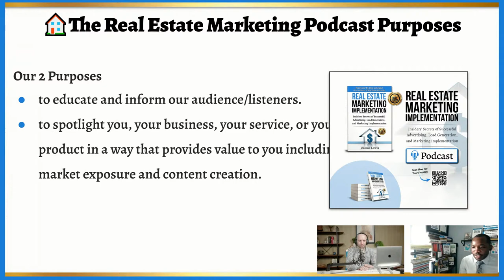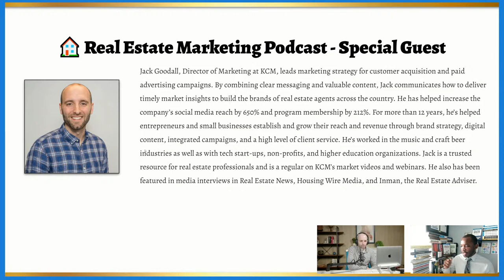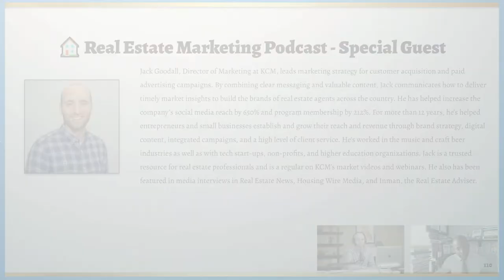"Maximizing Your Reach: Strategies for Real Estate Agents with Jack Goodall"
Join host Jerome Lewis on The Real Estate Marketing Implementation Podcast as he sits down with Jack Goodall, the Director of Marketing at KCM (Keeping Current Matters). Jack is a seasoned expert in marketing strategy, specializing in customer acquisition and paid advertising campaigns. In this episode, Jack shares invaluable insights on delivering timely market insights to enhance the brands of real estate agents nationwide.

With over 12 years of experience, Jack has a proven track record of helping entrepreneurs and small businesses expand their reach and revenue through brand strategy, digital content, and integrated campaigns. At KCM (Keeping Current Matters), Jack has played a pivotal role in increasing social media reach by 650% and program membership by 212%.

Through clear messaging and valuable content, Jack empowers real estate professionals to establish and grow their brands effectively. His expertise spans multiple industries, including music, craft beer, tech startups, non-profits, and higher education organizations.

Tune in to learn from Jack's wealth of knowledge and discover how you can leverage market insights to elevate your real estate brand. Don't miss this opportunity to gain actionable strategies and take your marketing efforts to new heights.

🌟 Are you a real estate entrepreneur struggling to stabilize your earnings and broaden your client base? 😫 Are you tired of grappling with the ceaseless challenges of attracting new customers to your real estate business? 😣

Don't worry, you're not alone! Many have faced the same hurdles you're facing, but there's a roadmap to take you from these challenges to real estate success! 🚀

Introducing the 🔥 Real Estate Marketing Implementation Book 🔥 - your ultimate guide to growing your business and attracting premium clients.

In this groundbreaking book, we reveal the proven strategies that have helped countless real estate business owners like you overcome their obstacles and achieve incredible success. 📈💪

🔥 Picture this: no more sleepless nights worrying about income fluctuations. No more frustration chasing after new clients. Imagine a world where eager clients come to you, ready to do business. 🌟

Inside the Real Estate Marketing Implementation Book, you'll learn:

👉 How to create a winning marketing strategy that delivers consistent results
👉 Secrets to attracting your ideal clients and building lasting relationships
👉 Proven methods for quick implementation to accelerate your success
👉 The power of accountability, collaboration, and support in reaching your goals

Are you ready to transform your business? 💥 Don't miss this opportunity!

👈 to grab your copy of the Real Estate Marketing Implementation Book. Dive into a treasure trove of valuable insights, practical tips, and a network of fellow entrepreneurs supporting you every step of the way!

But that's not all! 💌 When you secure your book today, you'll receive an exclusive invitation to our private Facebook group. Connect with other business leaders and access a wealth of additional resources to fuel your success. 💼✨

💡 Don't let obstacles hold you back on your business journey. It's your time to unlock your full potential and embrace the success you deserve! 👈 and let's soar to new heights in the real estate industry together!

PS: ⭐ Act quickly and secure your Real Estate Marketing Implementation Book today! This is your golden ticket to revolutionize your business and achieve the financial independence you've been dreaming of. 👈 before time runs out!

Sincerely,
Jerome Lewis / Mr. Implementation